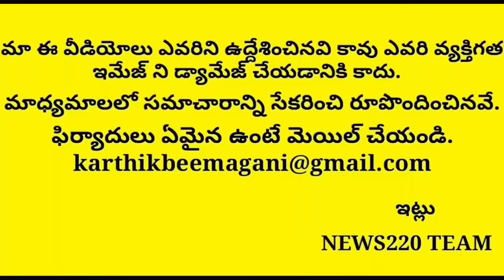Devineni Avinash Increases Jagan Unexcepted Fame In Vijayawada | Ap News Viral | News220